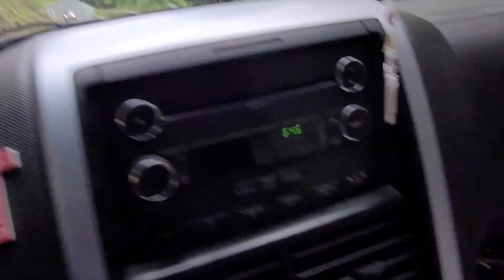July 17, 2022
Covered Bridge Route 8A, Vermont near Massachusetts border.